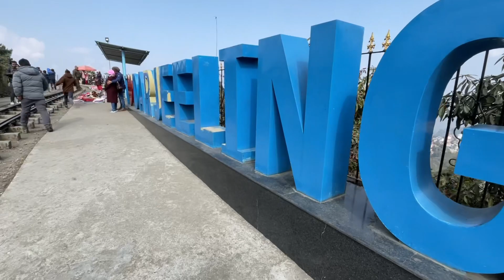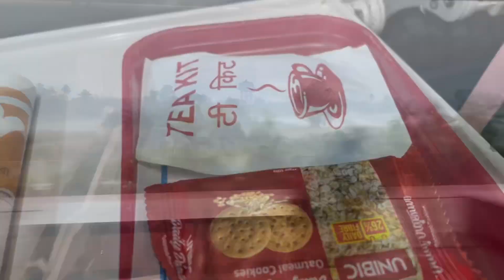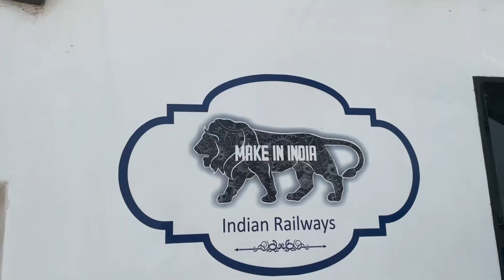হাওড়া বন্দে ভারত এক্সপ্রেস এর খাওয়া কিন্তু জাস্ট দারুন || Howrah to NJP Vande Bharat Journey Review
In this video, I am going to share our experience of going from Howrah to New Jalpaiguri by the brand new Vande Bharat Express. We opted for chair car journey here. In this video, I am going to review the features of this train and talk about the food also. I will show the breakfast and lunch of Vande Bharat express in detail. Let me know your views through a comment.